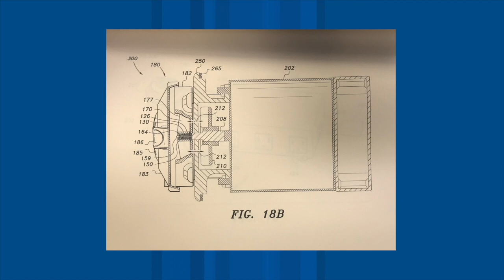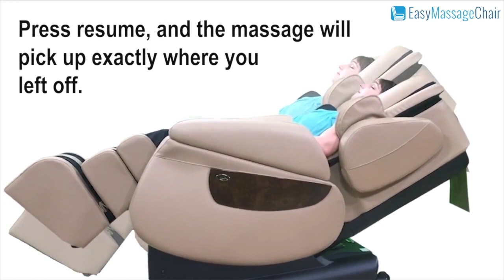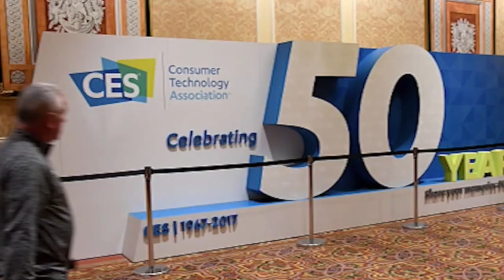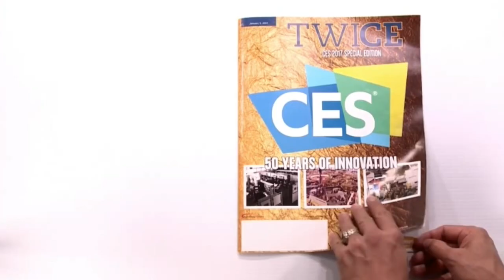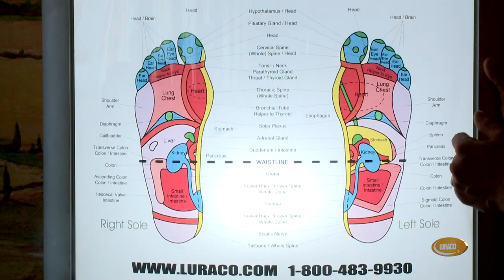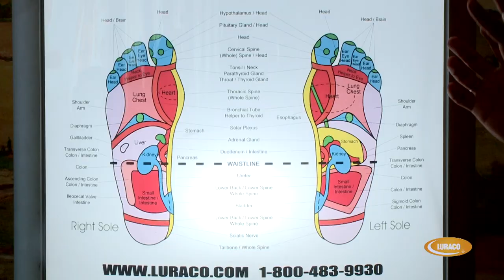VATV | Phỏng Vấn Đặc Biệt Với Tom Lê (Thành) Giám Đốc LURACO: Phát Minh Mới Của LURACO